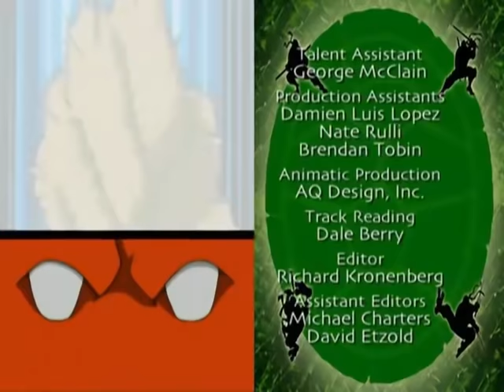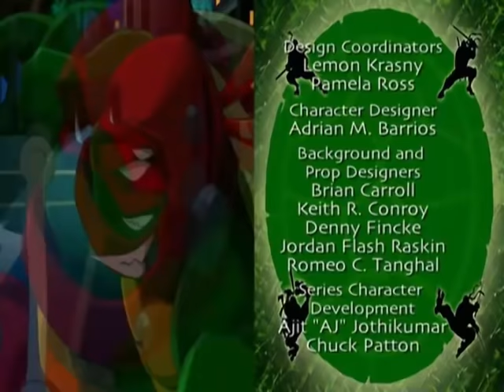Teenage Mutant Ninja Turtles Season 1 Episode 5 - Nano